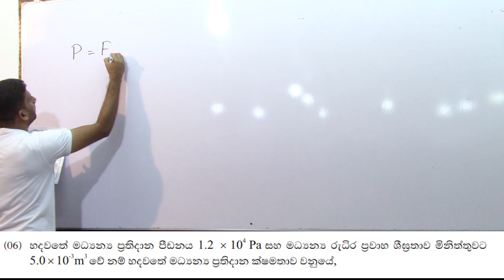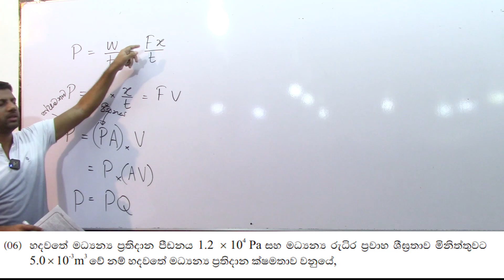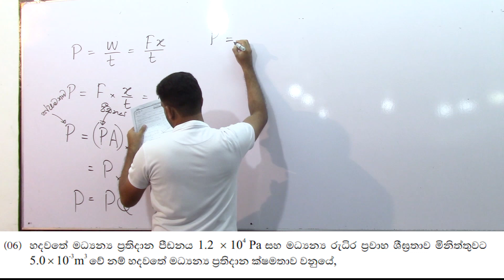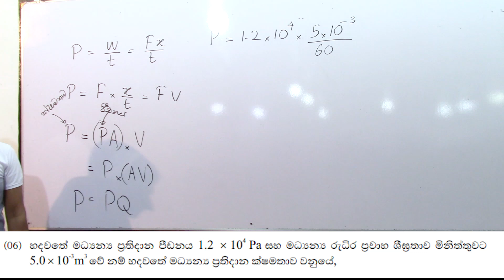MCQ Discussion - Part 03 | Nayanajith Rathnayaka